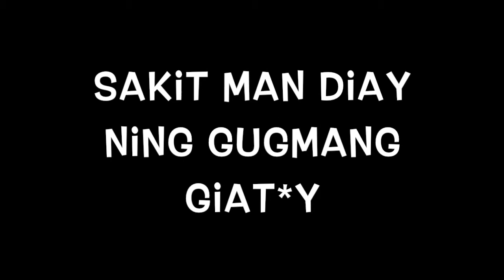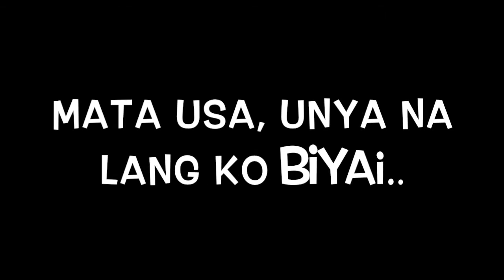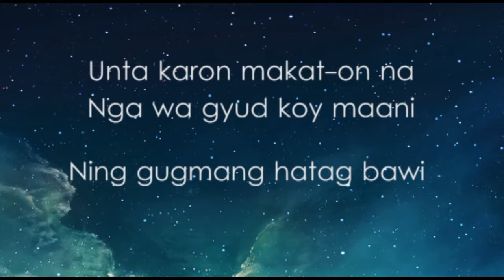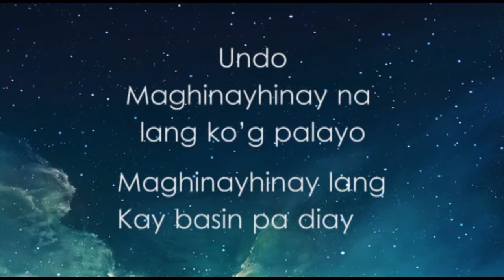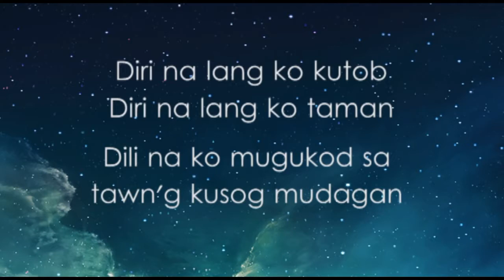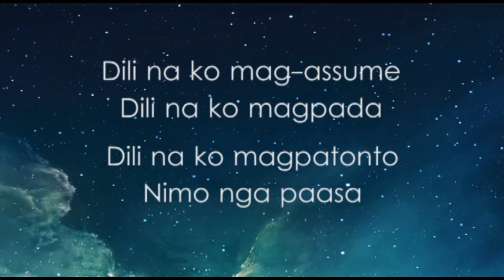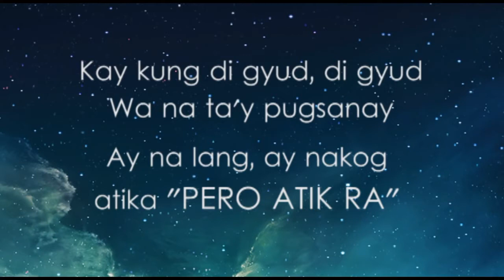Miss U| Spoken Poetry